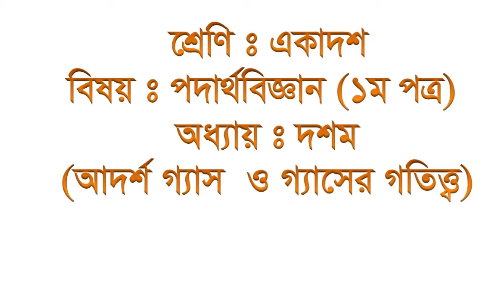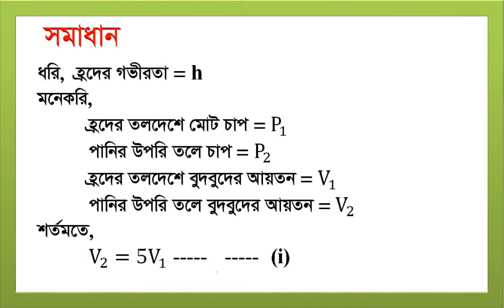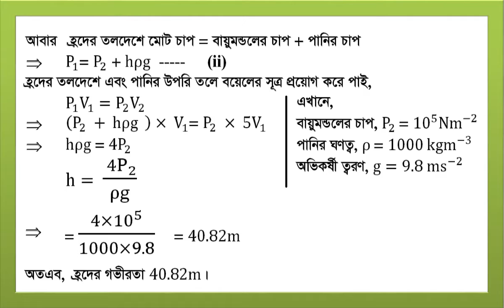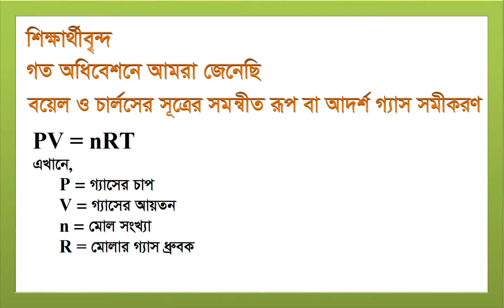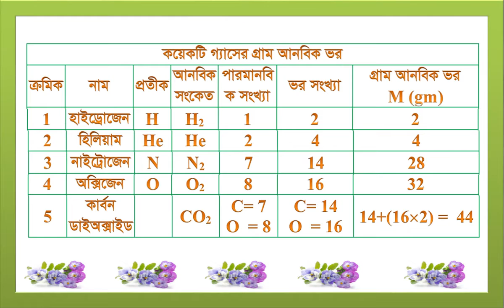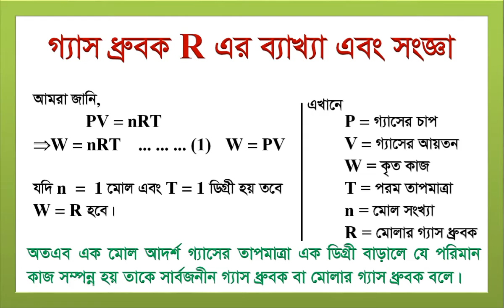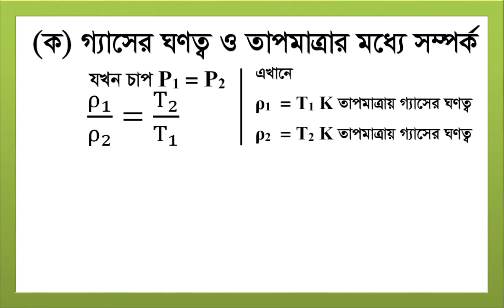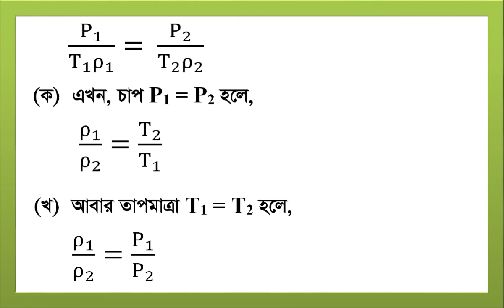পদার্থবিজ্ঞান ১ম পত্র